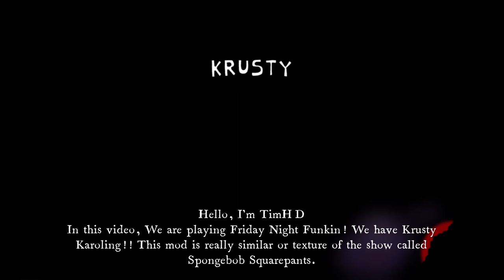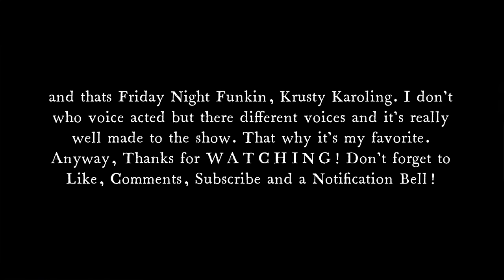TimHD Plays FRIDAY NIGHT FUNKIN': KRUSTY KAROLING!!!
In this video, We are playing Friday Night Funkin! We have Krusty Karoling!! This mod is really similar or texture of the show called Spongebob Squarepants. Enjoy the video :)

Creator: @fl0pd00dle , @1upCartoons